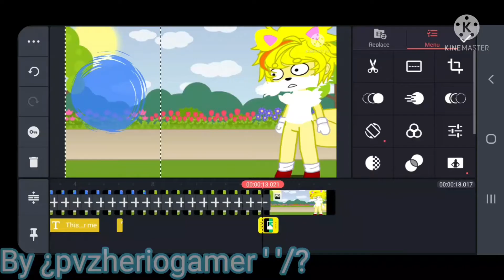How Sonic learned how to roll